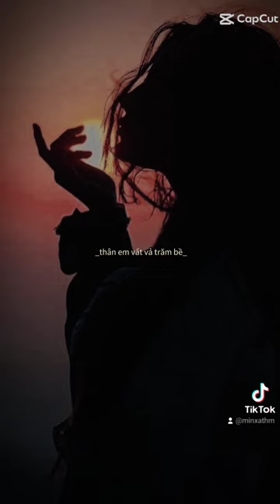14 tháng 5, 2023